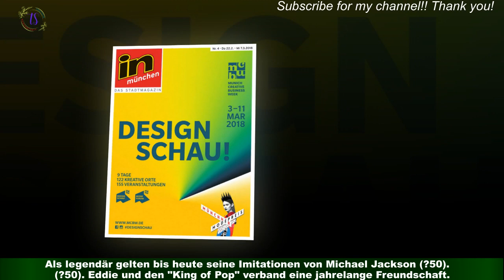Eddie Murphy verrät: So schüchtern der "King of Pop"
Wer hätte das gedacht? Eddie Murphy (61) ist vielen als Schauspieler in Komödien bekannt.Seine Karriere hatte bereits in den frühen 80er-Jahren mit seinen Comedy-Sketches bei Saturday Night Live Fahrt aufgenommen.Als legendär gelten bis heute seine Imitationen von Michael Jackson (✝50). Eddie und den "King of Pop" verband eine jahrelange Freundschaft.